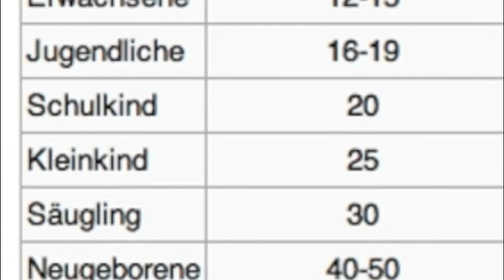skywatchbretten - 22. Oktober 2013 - Extreme Chemtrails / HAARP / Zeitraffer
Heute wurde wieder extrem gesprüht. Sie haben nun gar keine Skrupel mehr, denn sie wissen wie tief die Schafe schlafen...

Passende Links:
ISON bei Mars